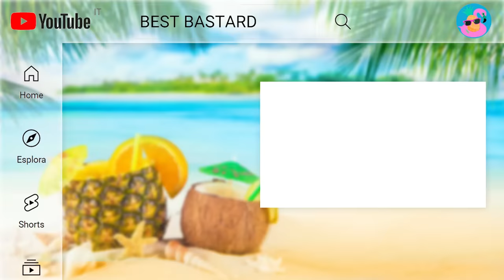⚽🏆CALCIO SAPONATO degli YOUTUBER! *Gamba rotta* - SUMMER Cup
Quarti di finale della Summer cup Degli Youtuber di Calcio saponato con @Ferro2 e @Refeez e @PowahYT